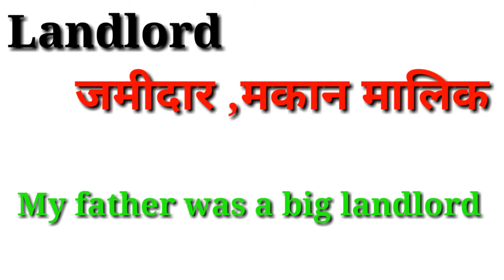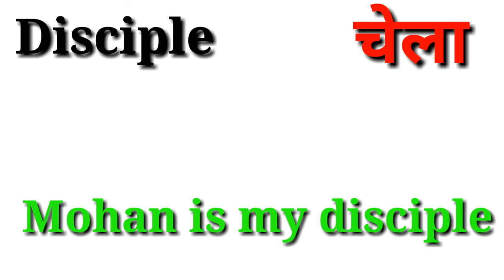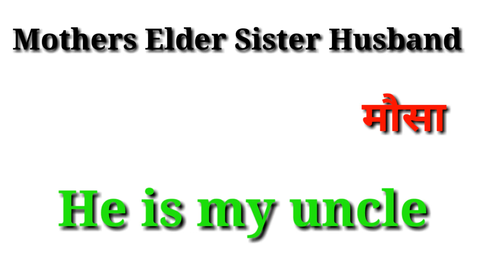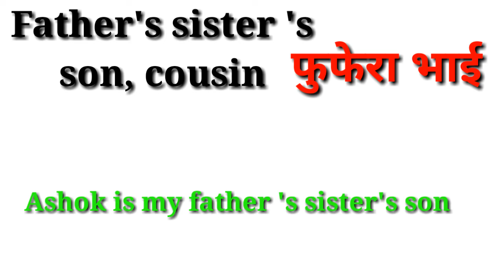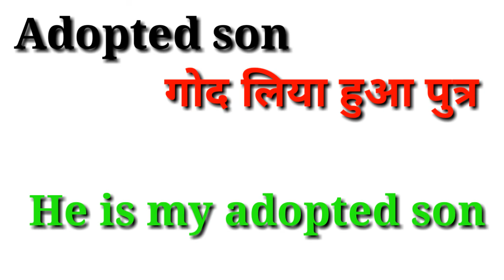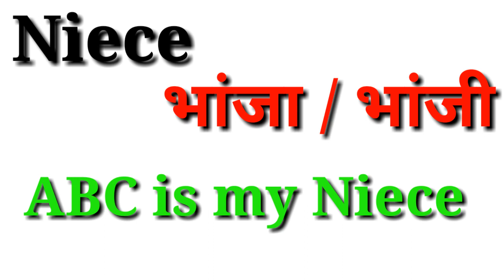Relationship Word Meaning||Very Important Vocabulary|| Very Useful Word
जय हिन्द दोस्तों मेरा नाम रंजीत है.और मैं आपको इस vedio में word meaning और उसके कुछ synonyms को अच्छे से याद कराएँगे

sp bakshi word with meaning
bhaskar study
study bhaskar
vocabulary tricks
word meaning made easy
word meaning tricks
word power tricks
very easy trick for word meaning
important word meaning for exam